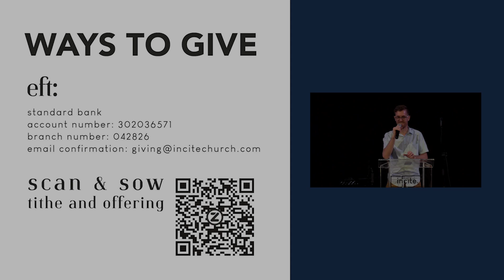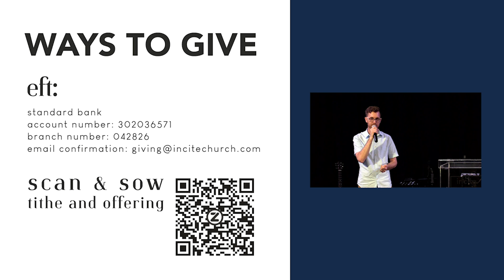15 Jan 2023 Sunday Morning - Pursue unity at all costs - Pastor Craig Watson .mp4